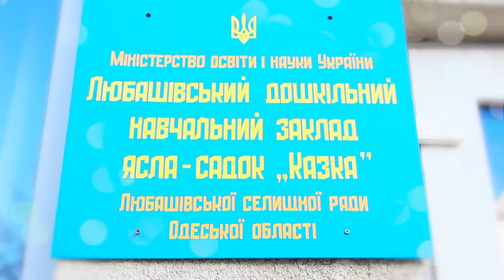Свято Осені у д/с Казка (8.11.2018) старша група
Праздник урожая — праздник, посвящённый собранному урожаю, плодородию и семейному благополучию. К этому времени завершаются полевые работы: жатва, вывоз хлеба в овины, уборка льна. Заложена основа благосостояния семьи на будущий год. В этот день чествовали и благодарили Богородицу (Мать — Сыру-Землю) за собранный урожай. Считается, что она даёт благополучие, покровительствует земледелию, семье и особенно матерям. Европейский праздник, имеющий языческое происхождение. В римско-католической традиции праздник отмечается с III века, обычно в день Архангела Михаила, 29 сентября. У восточных славян аналогом дня урожая можно считать Осенины 8 (21) сентября, которые имели другое название — «День урожая»